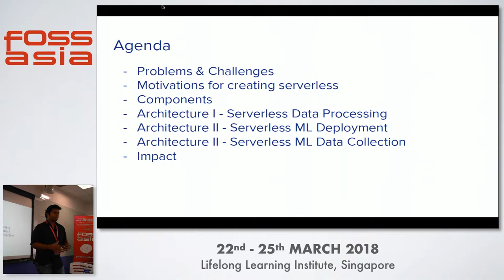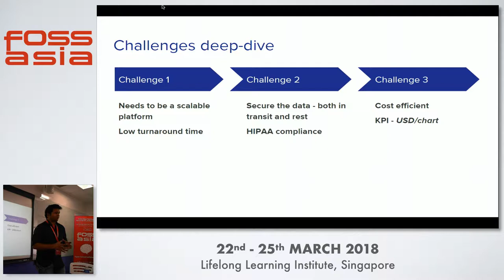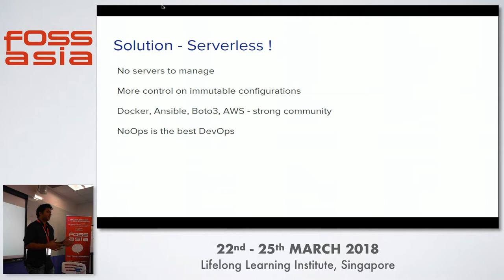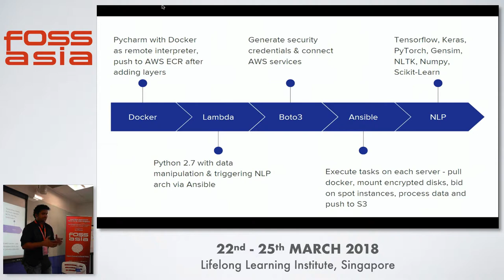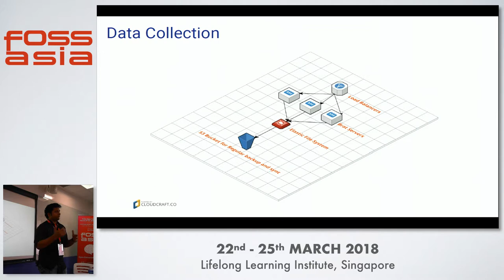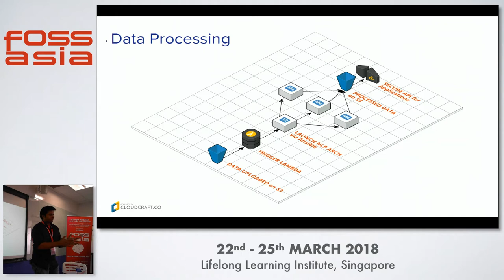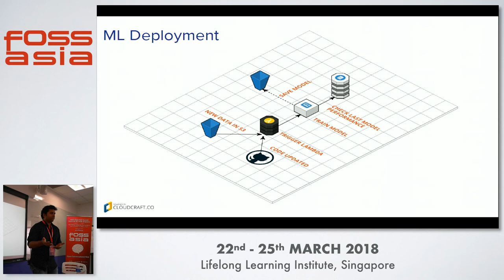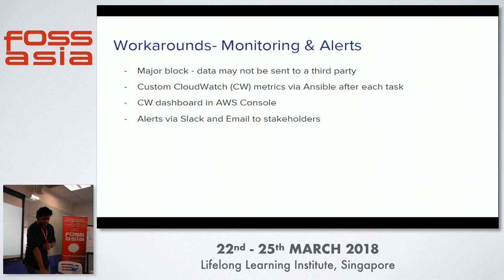Platform for Deep Learning in Healthcare - Manas Ranjan Kar - FOSSASIA 2018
Speaker: Manas Ranjan Kar
He's currently leading the NLP & Data Science practice at Episource, a US healthcare company.

Track: Artificial Intelligence
Room: Training room 4-1
Date: Sunday, 25th March, 2018